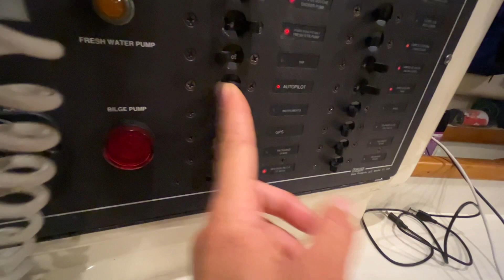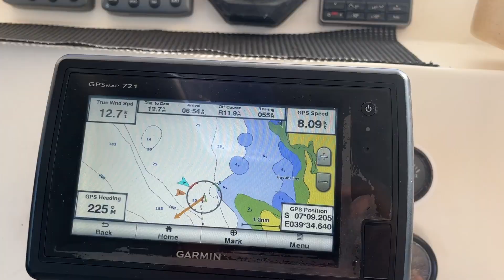Anchored At a Floating Forest - Sailing Cassius Tale 64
We leave Dar Es Salaam starting our return voyage for South Africa. In the first couple of days we catch a huge barracuda, perform some emergency repairs and anchor for the night at a stunning location.